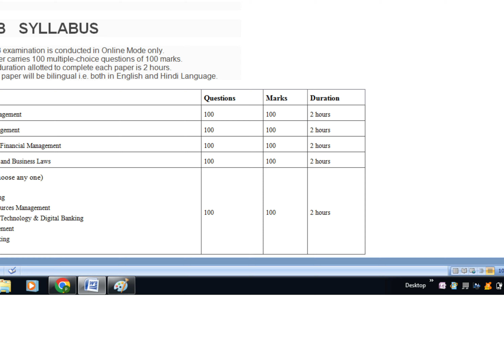exam date jaiib and caiib 2024